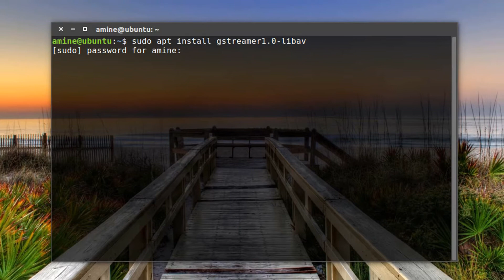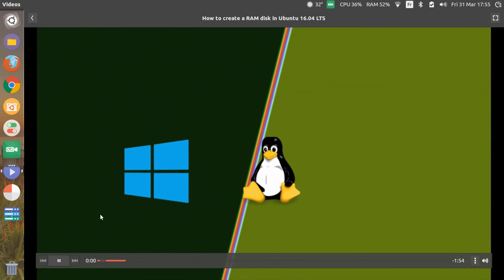How to watch YouTube Videos without using a Web Browser on Ubuntu 16.04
In this video we are going to use totem video player installed by default on Ubuntu to search and stream YouTube videos.

You need to install this package "gstreamer1.0-libav" if it's not already installed by typing the following command:
$ sudo apt install gstreamer1.0-libav